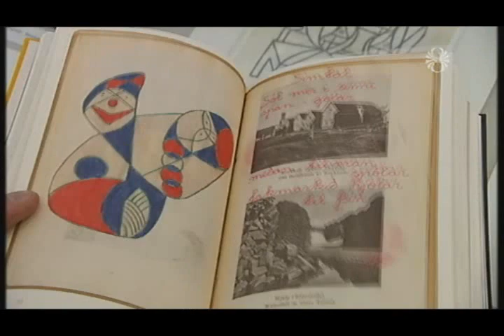gisli_fra_uppsolum.wmv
Er einkver munur á Halldóri Laxnes og Gísla frá Uppsölum já Gísli fra Uppsölum lifði ekki á Ríkinu Það gerði Halldór Laxnes